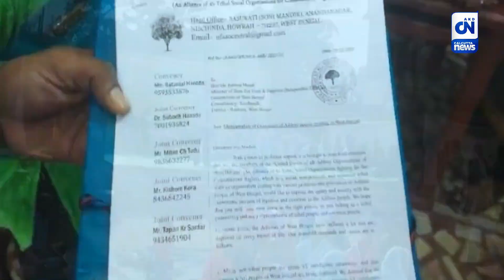হয় কাজ নয় বিষ! | TEA ব্রেক | দেখুন আজ সন্ধ্যে ৬টা ৩০মিনিটে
হয় কাজ নয় বিষ! | TEA ব্রেক | দেখুন আজ সন্ধ্য়ে ৬টা ৩০মিনিটে, চোখ রাখুন সিএন-এ